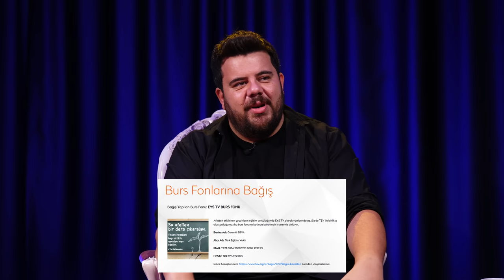Linç@ - Murda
Linç@’in bu haftaki konuğu Murda, hakkında yapılan sert ve eğlenceli yorumlara yanıt veriyor. Bir rapçi olarak pop dünyasıyla yakın ilişkiler içinde olması hayranlarını üzüyor mu? Şarkı sözlerinde kullandığı enteresan kelimelerin anlamları ne? Farklı ülkelerde bulunmuş olmak ve farklı kültürlerden beslenmek ona ne kattı?

Sizin de canınız Popeyes®️’ın çıtır çıtır tam doyumluk lezzetlerinden çektiyse yapmanız gerekeni biliyorsunuz. Hemen Tıkla Gelsin®️’e girin, avantajlı fiyatlarla sipariş verin!

Afetten etkilenen çocukların eğitim yolculuğunda EYS TV olarak yanlarındayız. Siz de TEV ile birlikte oluşturduğumuz bu burs fonuna katkıda bulunmak isterseniz tıklayın.

Sunucu
Eser Yenenler

Yapım
Eser Yenenler / Cetto Medya

İçerik
Cetto Medya

Yönetmen
Ulu Çınar

Kurgu
Foxia - Post Plus

Görüntü Yönetmeni
Tahir Zencirbağ

Teknik Yönetmen
Turan Baki

Kamera
Hamit Topkaraoğlu
Davut Şentürk

Teknik Hizmet
TB Produksiyon

Hasan Kaygısız
Ebru Haydar Hodancı

Mekan
Cetto Stüdyo